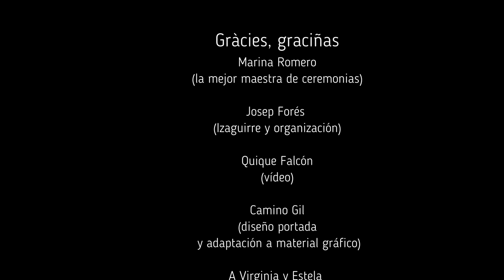Yolanda Díaz y Patrycia Centeno conversan sobre liderazgo femenino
Yolanda Díaz, vicepresidenta segunda y ministra de trabajo, y Patrycia Centeno, periodista experta en comunicación política no verbal, conversan sobre el cambio de postura que representa el liderazgo femenino. Se trata de un extracto de la presentación del libro Poderío que tuvo lugar el 22 de abril de 2022 en el Museu Europeu d'Art Modern de Barcelona.